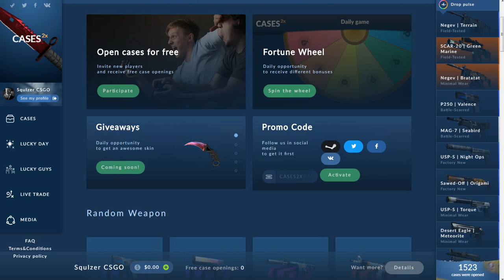NAJLEPSZE RULETKI CS GO [ UPDATE ]